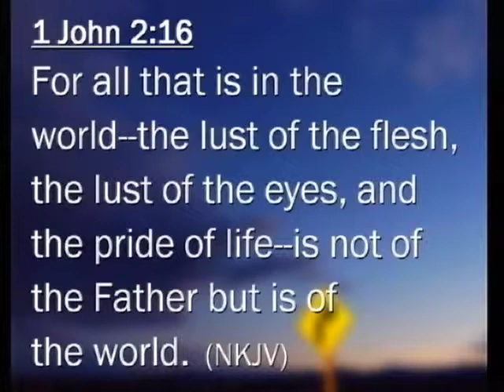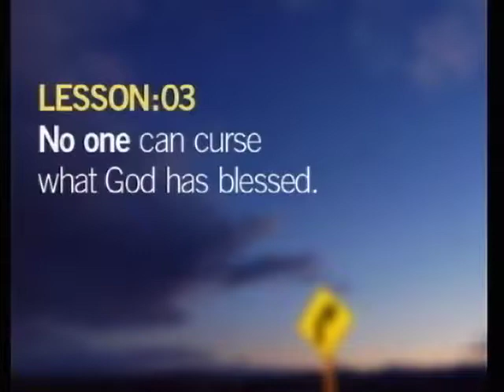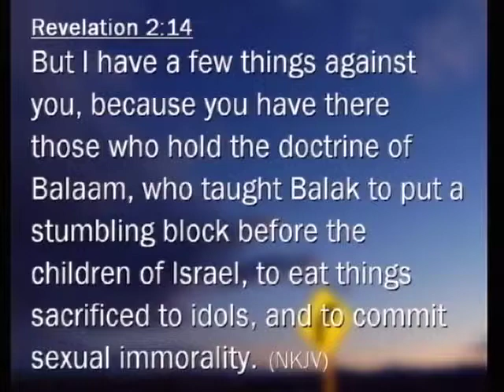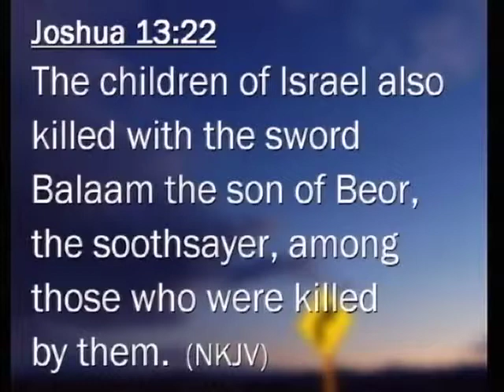The Glass House Church: Torn Between Two Lovers